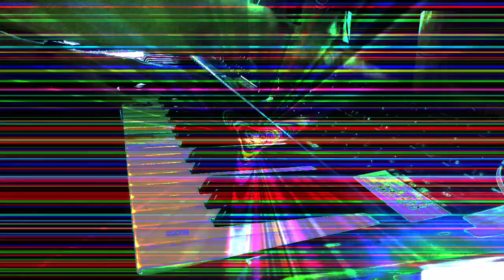Forms of sound made real from beyond all voids of nothingness - Structure without structure manifest